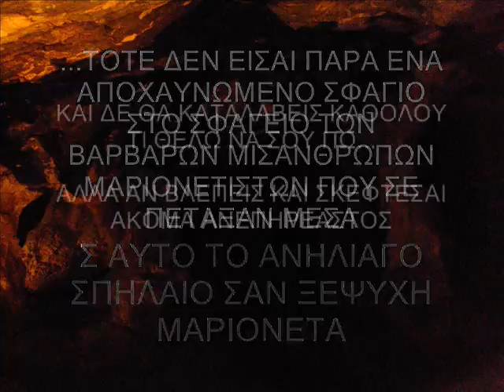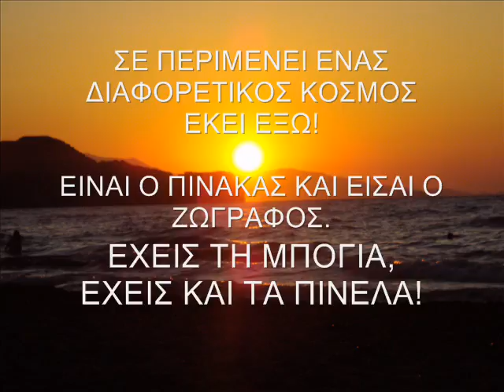ΑΠΟΔΡΑΣΗ (ESCAPE FROM CAVE).wmv